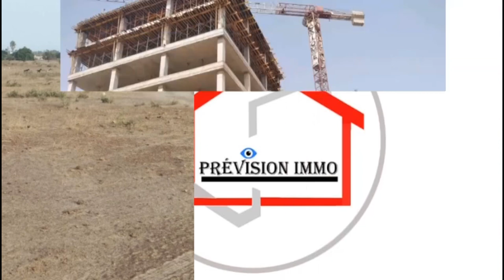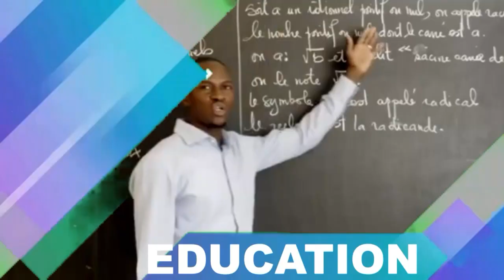THIES: Remise de financement aux femmes de Diamageune Mame Mbaye GUEYE offre 3 millions